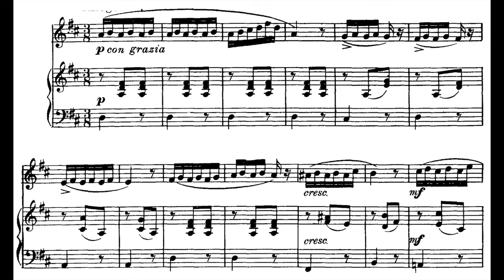Lütgen Vocalise 3 - AGUDO